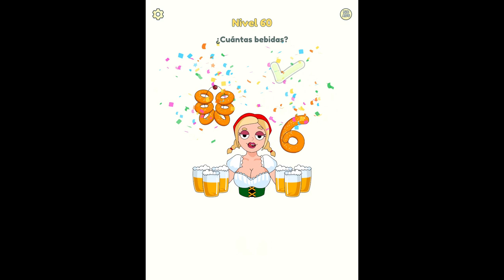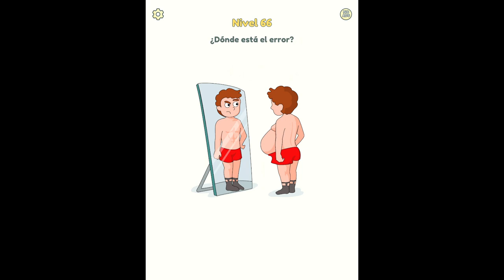DOP 2: Delete One Part, Juego Completo, Dibujos y Puzzles (50-75 Niveles)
DOP 2: Delete One Part Completamos los Niveles (50-75)

Bienvenidos a Mi canal Secundario CatPlay, canal secundario de Catgameplays. Aquí subiré mis Animaciones Cortas de la vida de Talking Tom. Espero que os gusten y  seguro nos divertiremos un rato